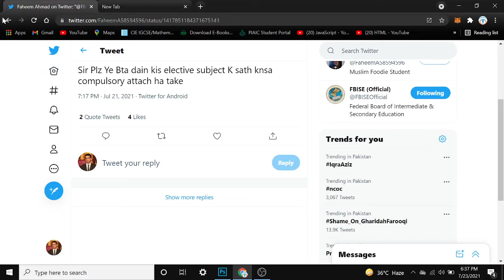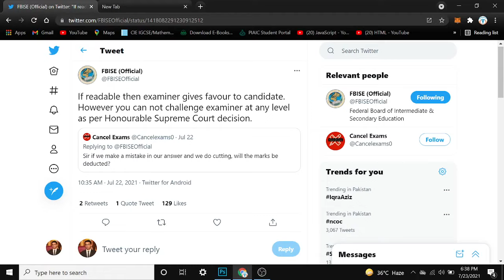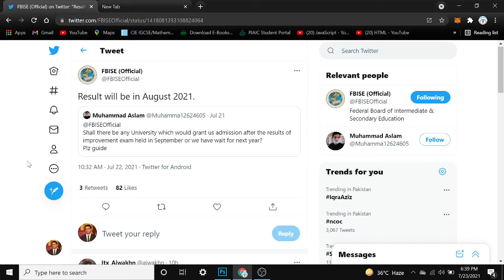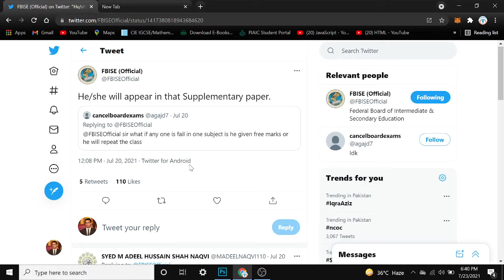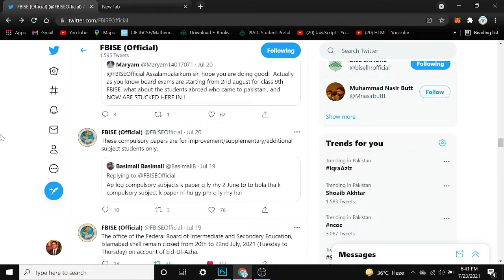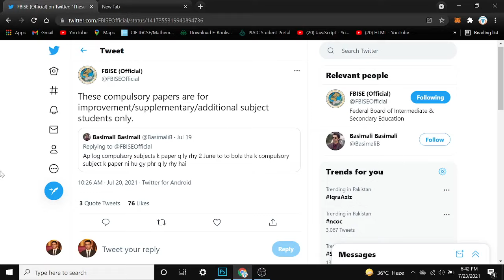Weekly Updates | Q&A I Result Date | Improvement & Supplementary Exams | Important for Every Student